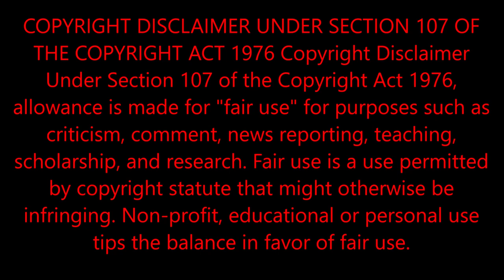NEWS UPDATES 2018 The Kenneka Jenkins Case Conspiracy Theories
NEWS UPDATES 2018 The Kenneka Jenkins Case Conspiracy Theories - New Coverage & Commentary j4k kennekajenkins thereasamartin @j4k @kennekajenkins @tereasamartin

Chicago cops have released new details about the investigation into the death of Kenneka Jenkins, the teenage girl found dead in a hotel’s walk-in freezer in the city on September 10.

According to the Chicago Tribune, the newly released documents build up a picture of the night Jenkins died—how she went to an event in one of the hotel’s rooms, became intoxicated, and appeared to have become separated from friends who left her briefly in a hallway while they searched for her phone and keys.

One friend said Jenkins, 19, had been swaying, and that after she left with two friends, one returned for her phone. The two friends subsequently said she was missing but “didn’t make it seem important,” at first, police reports said.

Video released by police shows Jenkins stumbling around various corridors of the hotel but does not show her entering the freezer.

The discovery of Jenkins’ body prompted mourning, rage, and wild speculation throughout the city of Chicago.

People protested outside the Crowne Plaza O’Hare Hotel where she was discovered, some believing the hotel staff did not take reports of her being missing seriously. According to the Tribune, a range of different theories circulated on social media as to what had caused her death, including accusations against specific people.

The attorney suing a Rosemont hotel over the death of Kenneka Jenkins said at a news conference Tuesday that someone might have inadvertently locked the young woman inside the freezer where her body was found.

Holding an enlarged photo of a freezer door, Geoffrey Fieger said the latch has a button that allows it to be locked from the outside, potentially trapping a person inside the chamber.

“We believe that it’s very possible … for reasons that we cannot explain, without ever looking in the freezer, someone came and locked this freezer door so that Kenneka could not exit,” he said at the news conference near Midway Airport.

That theory, however, is contradicted by videos released by Rosemont police after their investigation concluded in October 2017.

One video, taken by a motion-activated camera inside the hotel’s kitchen, showed that after Jenkins rounded the corner where the freezer was kept, no one else was in the area until her body was found.

Other videos taken by police show the freezer door. It does not appear to match the images Fieger displayed at the news conference.

Geoffrey Fieger said Kenneka Jenkins might have been accidentally locked inside the hotel freezer where her body was found.

The door in the police video has a patterned metal panel that is missing in Fieger’s photo, and the latch does not have the lock button he mentioned.

Police reports say the freezer door had an handle that allowed it to be opened from the inside. The mechanism appeared to be working properly, they said.

Fieger could not be reached for comment about the apparent discrepancies.

Jenkins, a 19-year-old Chicagoan, disappeared in the early morning of Sept. 9, 2017, after attending a party held in a room of the Crowne Plaza Chicago O’Hare Hotel.

Though her family and friends came looking for her, authorities didn’t find her body until about 21 hours after she went missing. Surveillance video released by police showed Jenkins, apparently intoxicated, stumbling through the hotel’s hallways until she ended up in the kitchen where the freezer was kept.

An autopsy report from the Cook County medical examiner’s office concluded that Jenkins died of hypothermia, with alcohol and a drug used to treat epilepsy and migraines “significant contributing factors.”

Jenkins’ mother, Tereasa Martin, is suing the hotel, security company Capital Security and Investigations and the Murray Bros. Caddyshack restaurant, which was renting the space where Jenkins was found. Martin is seeking a judgment in excess of $50 million.

She was at Fieger’s side as he outlined details of the legal complaint. Among them was a claim that the unused kitchen where the freezer was located had a set of doors that could have been locked to prevent access.

“This was taken after her body was found, but there’s clearly an ability to lock the entire kitchen off,” Fieger said, displaying a photo of plywood doors sealed with a padlock.

Fieger also blamed the hotel and its security company for failing to promptly search for Jenkins after her family and friends reported her missing.

A spokesman for the hotel has said the lawsuit has no merit, and that it plans to fight the case.

In brief comments, Martin said she still suffers deeply from the loss of her daughter.

“My life will never be the same,” she said. “I birthed my daughter, and to know that I had to bury my child because of someone (who should have offered) help. … It’s a pain that I can’t even explain.”